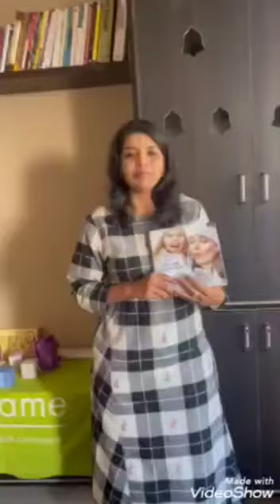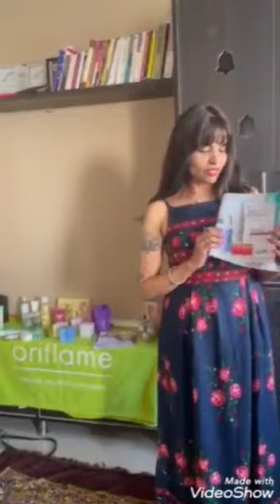winter care special from Oriflame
Taking care ourselves for this winter with our special products from Oriflame which huge discounts as well as the perfect range of products to be used at the right time too .